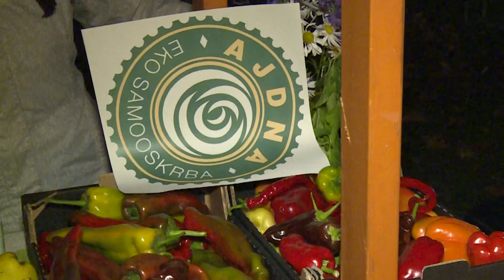EKOLOŠKA PRIDELAVA ZELENJAVE: Danica Pavlič